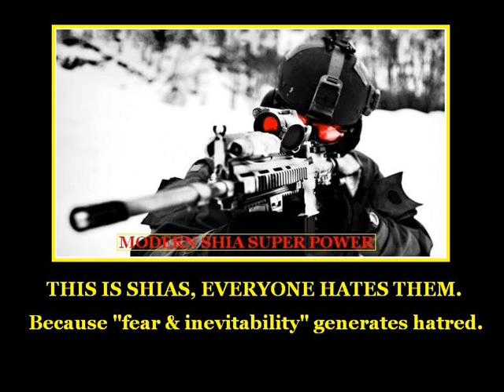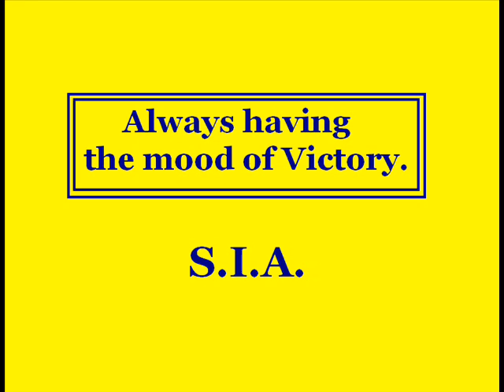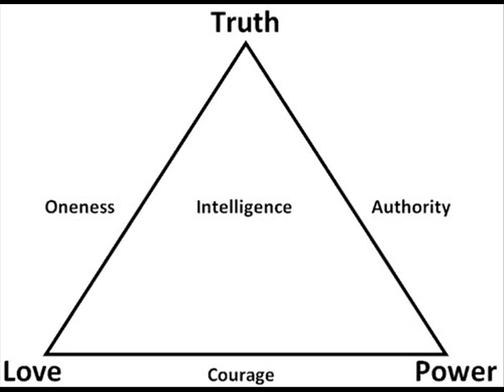SIA - SHIA INTELLIGENCE AGENCY (Thunder-Unit)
MODERN SHIA PERSIA IRAN NUCLEAR SUPER POWER

SIA - SHIA INTELLIGENCE AGENCY

Song - Tvoy malchik mnyei nie nujen remix

Ш.И.A. - Shia Intelligence Agency

MOTHERLAND SHIA PERSIA

Вставай Страна Огромная
Эmo будеm День Победы
ЗА РОССИЯ

We Pledge Allegiance to Modern Day Shia Persia.

Shia Pact & Shia Persia Treaty:
Anyone who attacks any of the Shia Persia countries will suffer severe consequences.

The Voice, Echoes, & Sound of Blood creates Revolutions.

Best Camouflaged Stealth Strategies in the whole World is Persia.

Modern Shia Warfare X-7

Persia = Shia

Persia is Shia in Modern Times.

Shia is Persia in Modern Times,
Shias are the remaining parts of Persia.

Modern Shia Empire = Modern Persian Empire

Lebanon Iran Syria New Iraq Bahrain Azerbaijan Qatif Karbala Freedom & Liberty eurasian union russia china india turkey australia israel usa liban syria modern persia shia iran nuclear super power new stealth air missile marine Ramstein navy technology superior to anyone in this universe if Ron Paul is sincere & honest about extending a serious hand of friendship, then yes, there will be evolution. transformers project done X-7 Nukes new hi tech technology Beirut Brazil Tokyo ВДВ ФСБ c SIA v meste Baalbeck Moscow Tehran Shanghai New Delhi Lebanon Iran usa russia china liban india FSB Mossad FBI CIA SIA modern shia nuclear powered space craft project x7 x-7 alpha x7 Mission Impossible Metal Gear Solid Call of Duty
Puissance Mondiale Shia
Freedom & Liberty from fascists israel turkey america Armageddon england dubai gulf persian islam jew christian buddha hindu sikh europe france germany revolution evolution australia syria Modern Shia Nuclear Super Power, our children, our families, our history, our memories, our people, You can never delete Shias. shia iran nuclear super power new hi tech technology modern warfare gangsta party remix kmaro modern shia warfare

Attack on Iran/or Lebanon/or Syria = End of Israel

SIA's Most Wanted Black List:
- x
- y
- z

We're not some ragheads pieces of 'shets', we're a HardCore Army of minimum 20,000,000 better than your styles.
We're not some bullshit terrorists, We All Shias stand firm against terrorists, fascists, & extremists.
We Shias protect our MotherLand Shia against any foreign bacterias & viruses with all the Power we have, thats all.

In the your Illusionist Leaders illusioning peoples' brains to support them will not go on forever because The People will rise against your misdeeds against other nations that have been going on for 70 years, under the pretext Hitler is a dictator, but it was you the real sly professional dictators. The fear you tried to produce in their hearts have gone, Now they will stand up against you.

3 Fanatic Fascist Religions called Judaism, Christianity, & Islam calling for endless wars against each other until each of their Messiahs' come back.
A philosophy for endless destruction from books of hate & not positive energy.

The worse 3 cursed religions on earth Judaism, Christianity, Islam have caused Millions Millions of Deathes with no mercy still going on through March 2012.

The Holy Religions? The Holy Land? It is actually the Cursed Land with the worse religions on Planet Earth.

Modern Hussain Zoroastrian Shia Persia Ideology.

& still the Cursed 3 Books called Torah, Bible, Quran are still causing millions of death until today, & we are in March 2012, but they still have the thirst to cause millions of deathes without caring about innocent lives, children, women, men, old people, nature, earth which is the only place left where creations can live.

"Shia" was produced in the past so people can evolve & adapt to the modern & evolving international world & for being the best in Creativity, ranging from Technologies, Medically, Scientifically, & in all different fields in the Universe.

"Watching you from every corner on Planet Earth, We Are Everywhere."
- SIA, from the 1950s.

American Shia, Latin American Shia, European Shia, African Shia, Russian Shia, Chinese Shia, Asian Shia, & Australian Shia Lobbies.

God has forgotten about the earth 2 billion years ago.

This time Persia will shove your Gods deeply up your a$$es.

You messed with the wrong people.

SHIA IS 1 NATION!

1 for all, & all for 1.

We already have 1000s of Nuclear InterContinental Stealth Ballistic Missiles, what else do you want from us?

All of Shia Persia is the SIA.